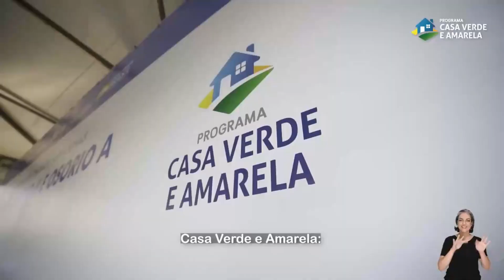URGENTE !!! JÁ FORAM 1.5 MILHÕES DE PESSOAS BENEFICIADAS PELO PROGRAMA CASA VERDE E AMARELA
VEJA QUE INCRIVEL O PROGRAMA CASA VERDE E AMARELA DO GOVERNO FEDERAL QUE JÁ BENEFICIOU MAIS DE 1.5 MILHÕES DE PESSOAS